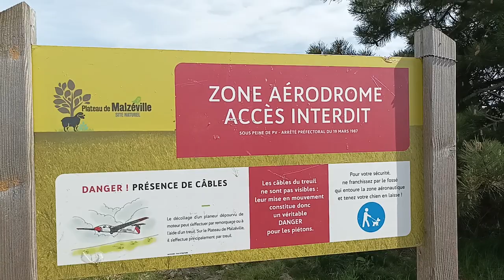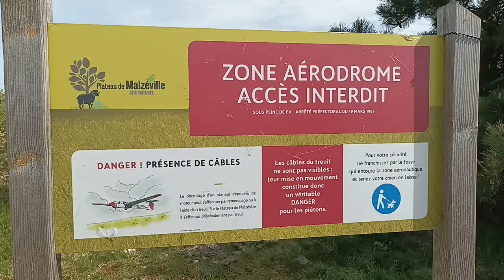Promenade 003 - Plateau de Malzéville (Mai 2023) avec Naionet (part 12) [LSDN]